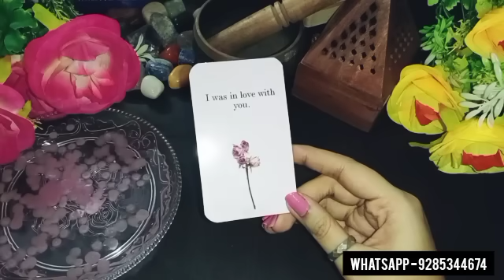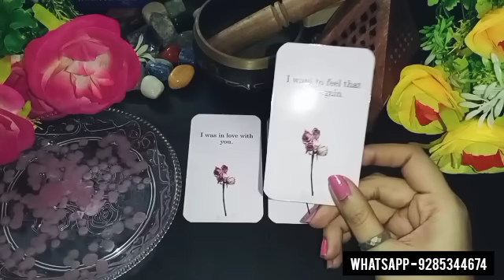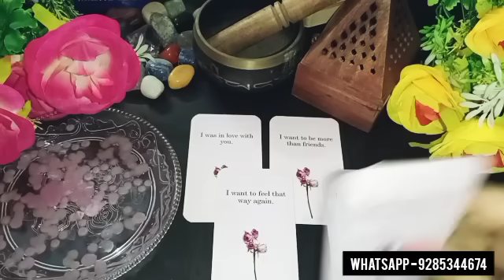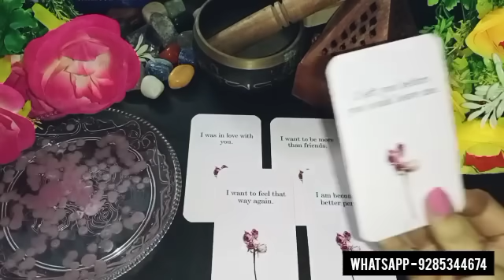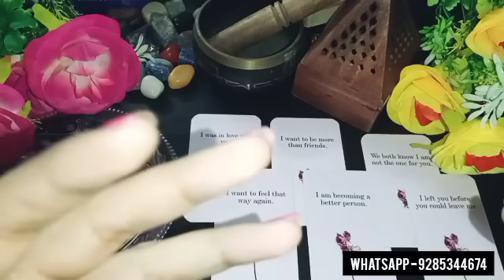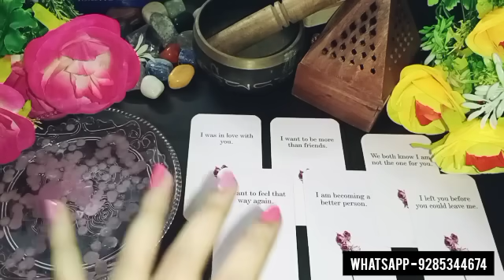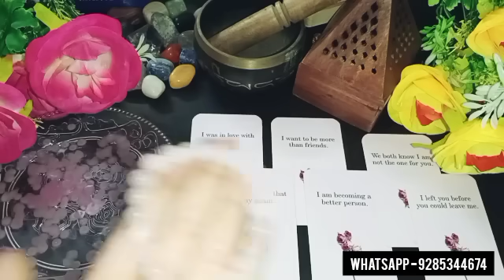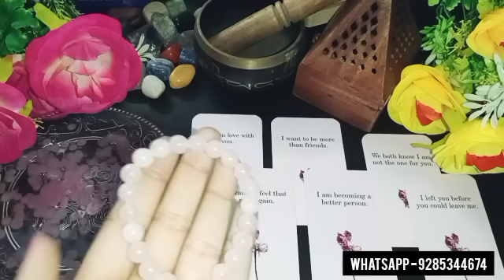❤️🕯UNKA NAM 3 BAR LIJIYE- UNKE DIL ME KYA CHAL RAHA HAI ABHI? HIS/HER CURRENT FEELINGS CANDLE TAROT